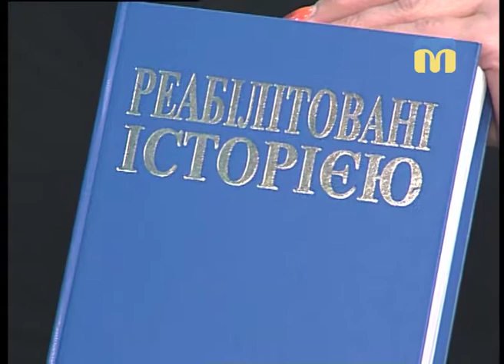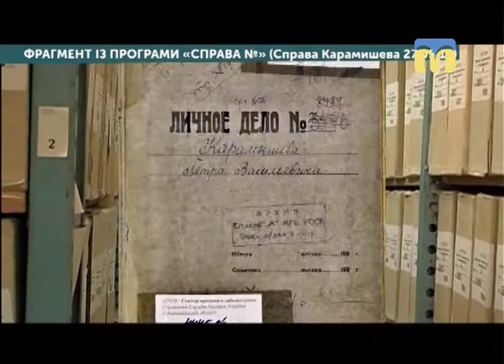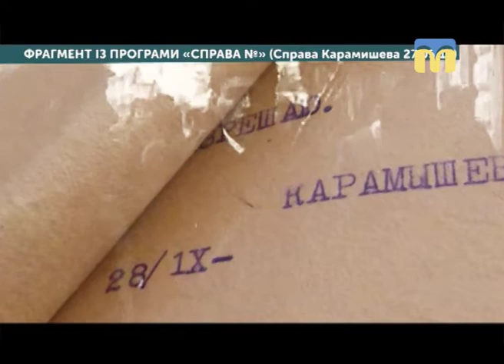Тема дня: Реабілітовані історією. Том 7-й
В Миколаєві  в Центральній міській бібліотеці  імені Кропивницького презентовано 7-й том науково-документальної серії книг «Реабілітовані історією. Миколаївська область». Розсекречені архіви спецслужб  розкривають механізм здійснення державного терору  радянської доби. На чому зроблено акцент науковців,  дослідників у новому томі? Наскільки складна процедура розсекречення документів? – про це в програмі «Тема дня» 17 грудня 2018 року.
Гості прямого ефіру:
Сергій Макарчук – керівник Миколаївського обласного Центру пошукових досліджень та редакційно-видавничої діяльності.
Ігор Ніколаєв – старший науковий редактор Миколаївського обласного Центру пошукових досліджень та редакційно-видавничої діяльності.